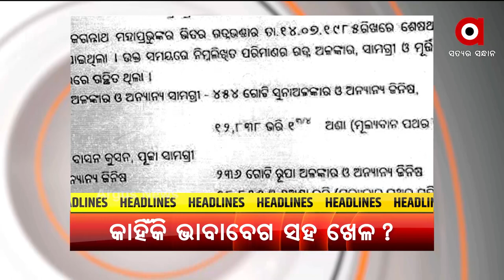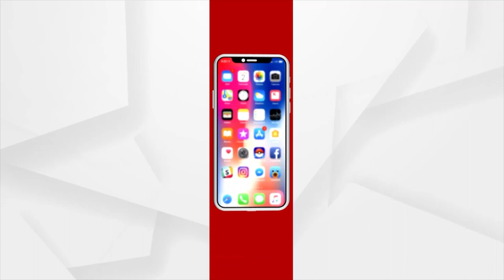Headlines 8 am | 09 July 2021 | Argus News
ନୂଆ ମନ୍ତ୍ରୀଙ୍କୁ ମୋଦିଙ୍କ ମନ୍ତ୍ର
ନୂଆ କ୍ୟାବିନେଟର ପ୍ରଥମ ବୈଠକ
ପ୍ରଧାନମନ୍ତ୍ରୀ ନରେନ୍ଦ୍ର ମୋଦିଙ୍କ ଫୋକସରେ ଓଡିଶା
ନୂଆ ଭାରତର ଭବିଷ୍ୟତର ଚାବିକାଠି ଶିକ୍ଷା
35 ବର୍ଷ ବିତିଲା...ହେଲେ, ନା ଖୋଲିଲା ଭିତର ରତ୍ନଭଣ୍ଡାର ନା ରତ୍ନର ହେଲା ଗଣନା
BEO ମ୍ୟାଡେମଙ୍କ ଡ୍ୟାନସିଂ ଅନ୍ଦାଜ
ପାଖେଇ ଆସୁଛି ରଥ ଯାତରା